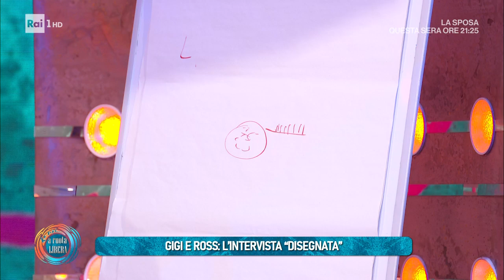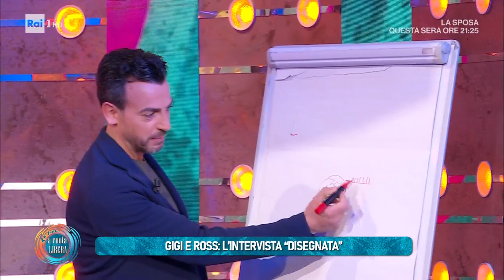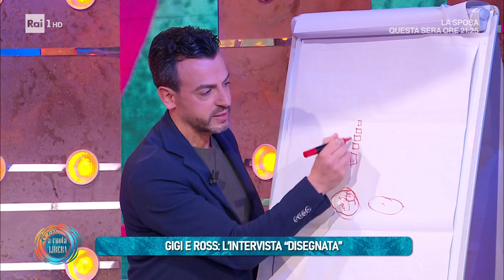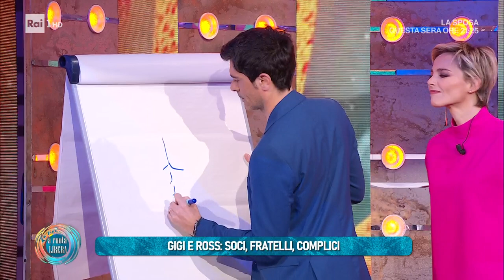Gigi e Ross - Da Noi...a ruota libera 23/04/2023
- Gigi e Ross, il duo comico formato da Luigi Esposito e Rosario Morra, che dopo gli esordi in teatro e in radio ha raggiunto il successo in tv, conducendo e partecipando a diversi programmi, come "Made in Sud", "Gli Sbandati", "Lo Zecchino d'oro" e "Tale e Quale Show"